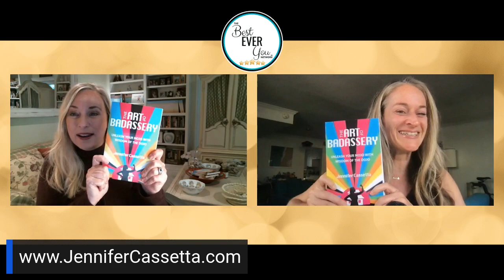A Conversation with Author Jennifer Cassetta with host Elizabeth Hamilton Guarino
The Best Ever You Show welcomes guest Jennifer Cassetta with host Elizabeth Hamilton-Guarino.

Jennifer is the author of The Art of Badassery.  Jennifer Cassetta is a nationally recognized motivational speaker and health and empowerment coach with a third degree black belt in Hapkido and a master’s degree in nutrition. Over the past two decades, she has helped people to feel strong, safe, and powerful from the streets to the boardroom. Her keynotes and trainings have helped tens of thousands of women tap into their innate power, speak up against predatory behavior, and level up their mind, body, and spiritual wellbeing.

From teaching Carrie Fisher self-defense on The Today Show to being a featured weight loss expert on ABC-TV's My Diet is Better Than Yours, Jenn brings a unique passion plus practical tips for self-defense, optimal mental and physical health, and personal badassery.